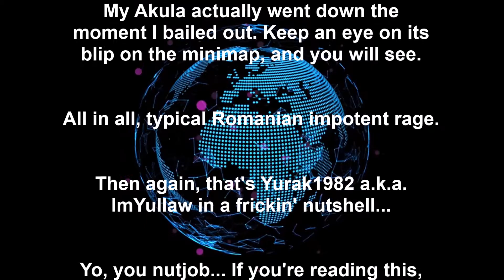The Alliance - Wacky Alex is at it again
Alex Yurak, arguably the most braindead and toxic GTA player that ever existed, is at it again. Enjoy the look inside of that empty skull of his... 🤣

=x=x=x=x=x=x=x=x=x=x=x=x=x=x=x=x=x=x=